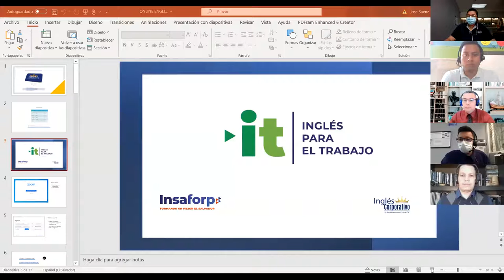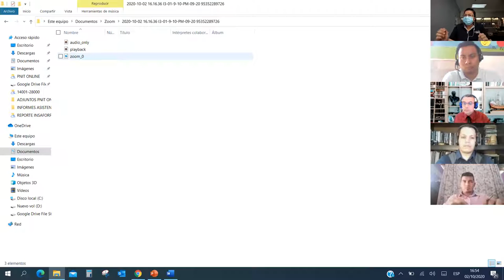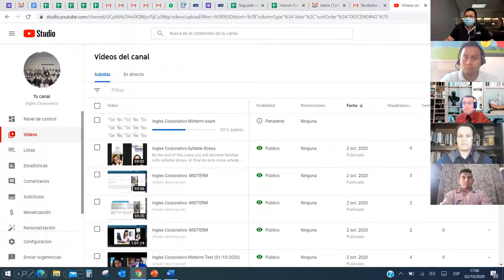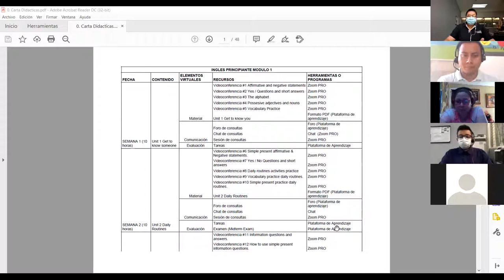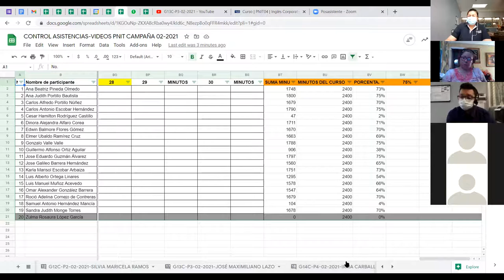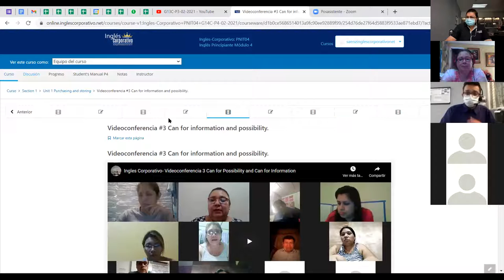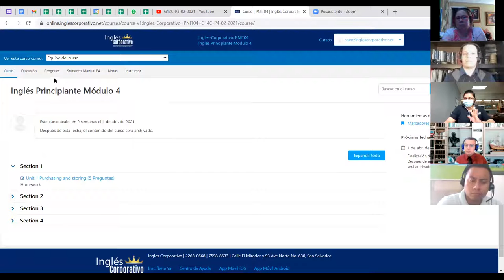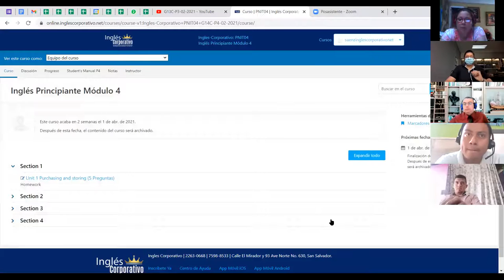Ingles Corporativo-Sesión de Inducción Facilitadores 20032021